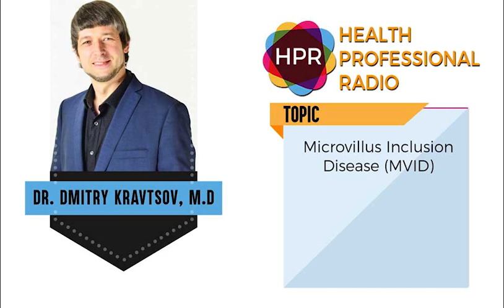Microvillus Inclusion Disease (MVID)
Dr. Dmitry Kravtsov, M.D., Vice President of Research & Development at Vanessa Research, Inc. (VRI), discusses the white paper "Addressing the Microvillus Inclusion Disease Knowledge Gap – A Comprehensive Case Analysis".  MVID is a rare genetic disease that afflicts infants with very severe diarrhea. Shylicine™ is the first-ever drug developed to treat microvillus inclusion disease.

to listen to more podcast episodes about health.